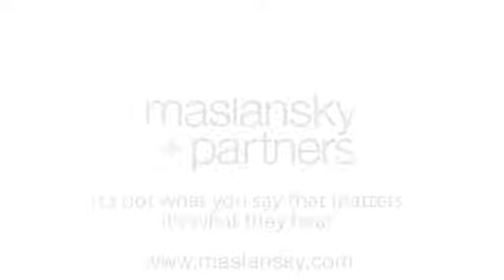Michael Maslansky on Macy's/Barney's Discrimination Issue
FOX Shepard Smith 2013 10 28